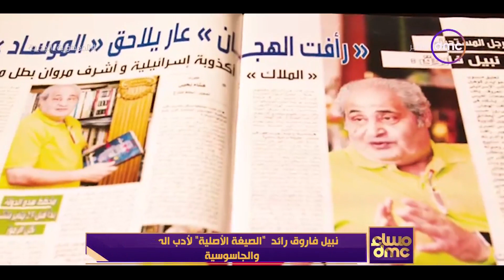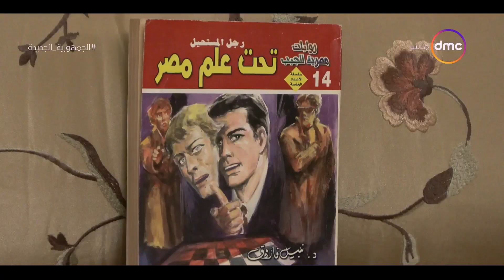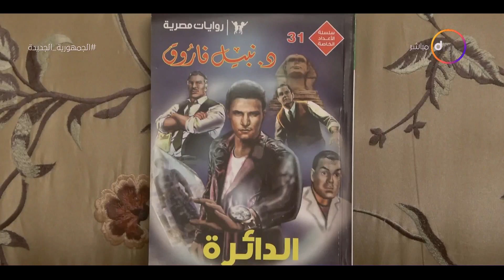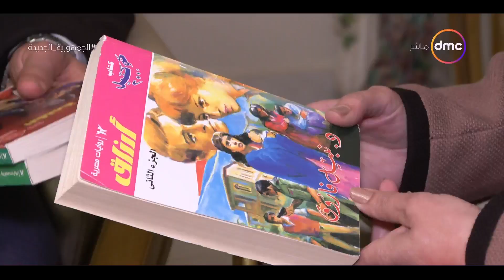مساء dmc - نبيل فاروق رائد.. "الصيغة الأصلية" لأدب المغامرات والجاسوسية